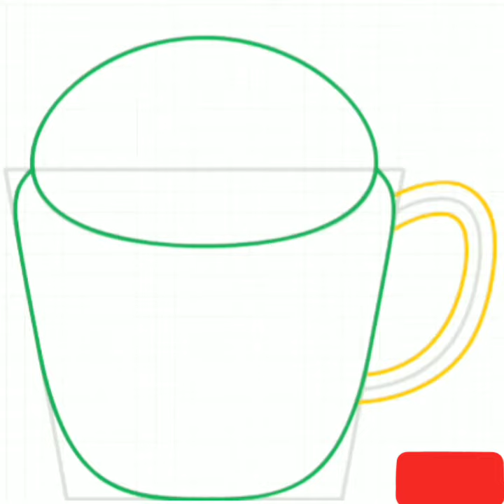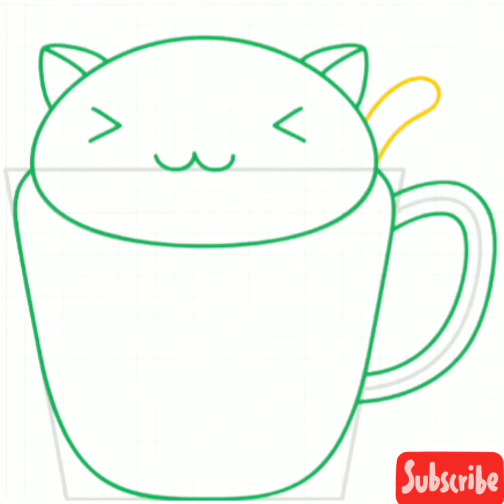How to draw a cute kitten in a cup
How to draw a cute kitten in a cup step by step easy. it is How to draw a cute kitten in a cup step by step easy drawing tutorial.

in this video  I   am   using   another  android app called.    how to draw kawaii drawings.